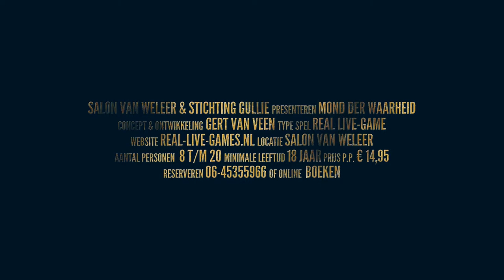MOND DER WAARHEID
Mond der Waarheid is een Real Live-Game, ga voor meer info naar: real-live-games.nl